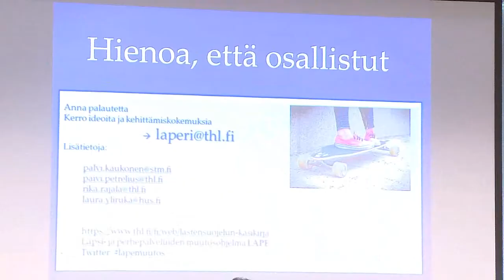Lastensuojelun ja lasten erityispalvelujen kehittäminen tapahtuman yhteinen koonti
Lastensuojelun ja lasten erityispalvelujen kehittäminen
Yhteinen koonti